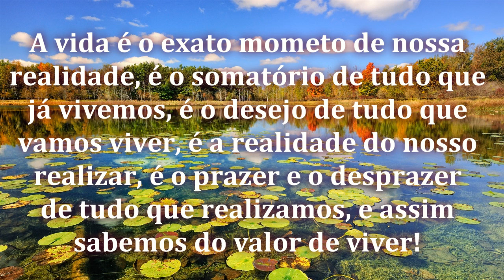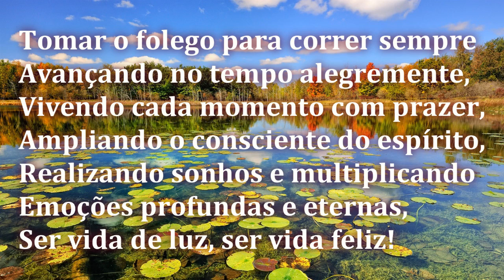VALOR DE VIVER